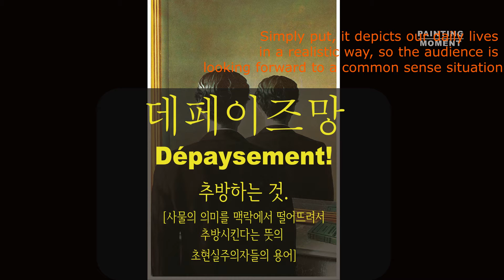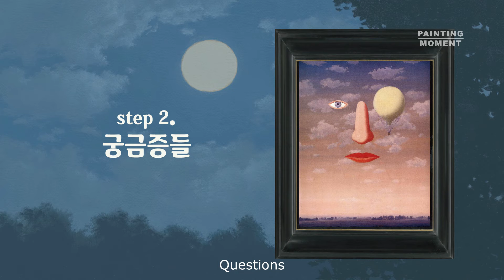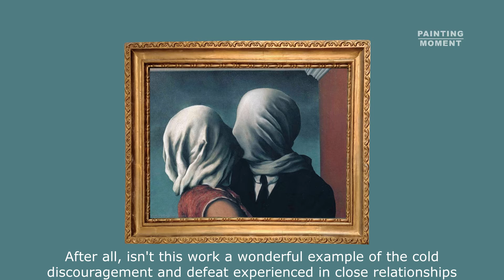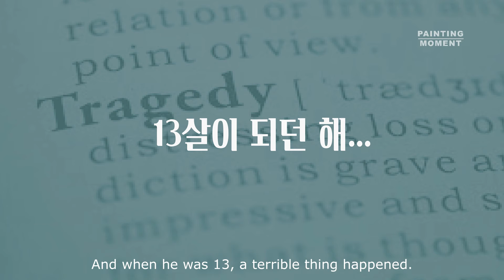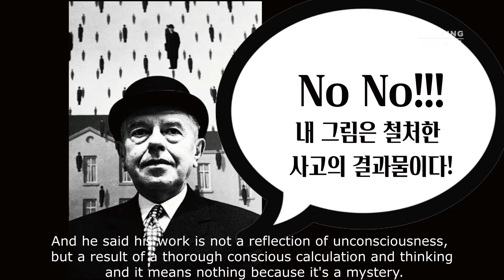[그림순간] '슬픈기억의 화석' 르네 마그리트 (연인들)ㅣRené Magritte (The Lovers)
초현실주의 화가 마그리트의 미스터리한 걸작 (연인들)! 이 작품 속에 숨겨진 화가의 아픈 기억과 상처를 만날 수 있는 시간. Surrealist painter Magritte's Mystery Masterpiece (The Lovers)! The time to meet the painful memories and scars of the artist hidden in this work.